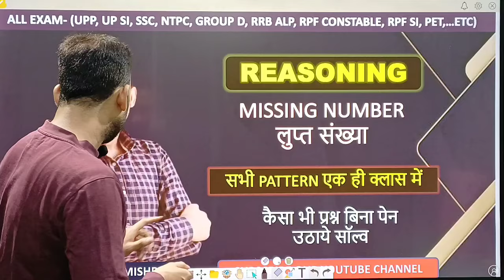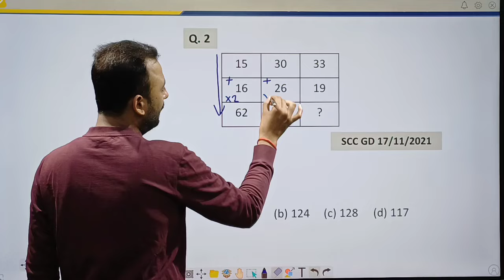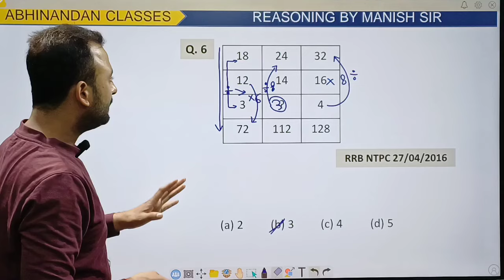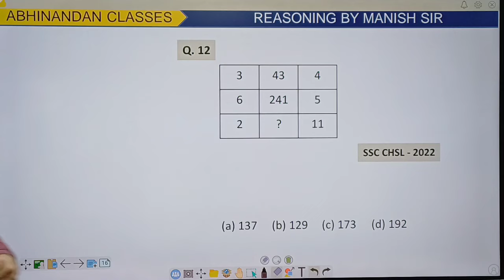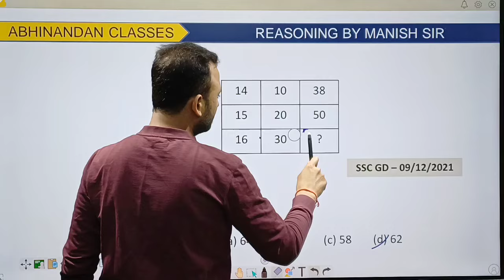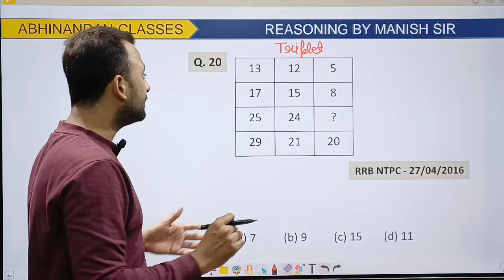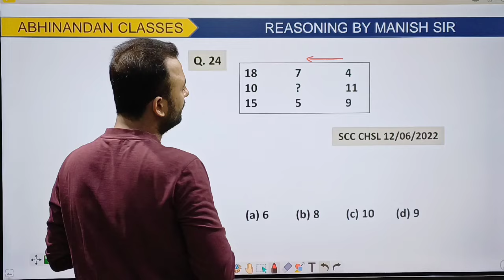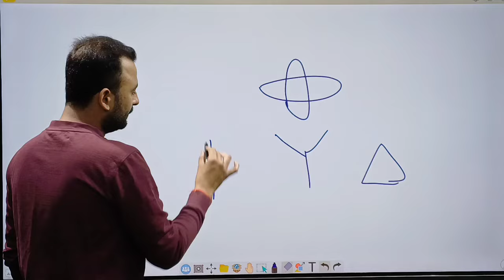लुप्त संख्या missing number for all exam by Manish sir (CISF/NDRF)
लुप्त संख्या